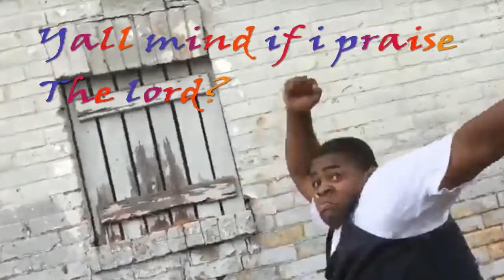Do you wanna a revolution? , "Yall mind if i praise the lord?" (Extended)